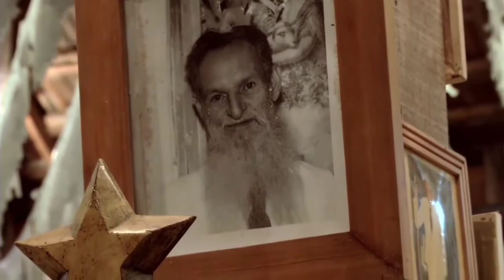19-Mensagem Do Caboclo - Baixinha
19-Mensagem Do Caboclo/ Mensageiros da Cura
 ( Mãe Baixinha )

Vida, saúde, felicidade
Caminhos abertos
Para seguir

Saúde no corpo, paz no espírito
Amor no coração
Para todos meus irmãos

Pisa firme
Seja uma rocha
Para seguir com São João

Tudo vai, tudo vem
Tudo treme, tudo balança
Te firma não sai do seu lugar

Créditos:
Vídeo Completo Com todas as informações 👇🏽